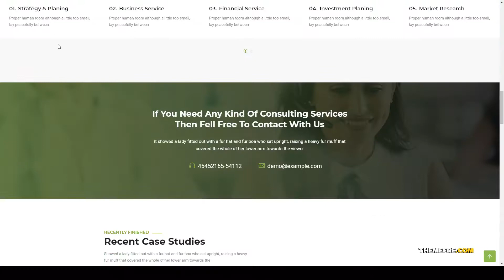Confin - Consulting Business WordPress Theme marketing modern Yuzuki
Columns 4+

 Layout Responsive

 Tags agency, business, clean, company, consulting, consulting wp, corporate, creative, finance, marketing, modern, multipurpose, trading